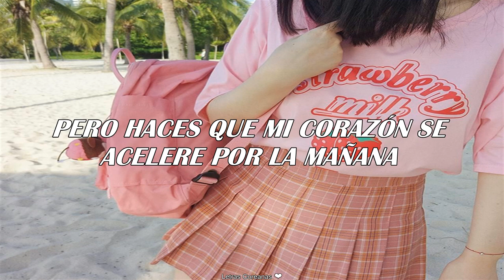A.DE (에이디이) - Strawberry [Traducida al Español]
ᴀ.ᴅᴇ - sᴛʀᴀᴡʙᴇʀʀʏ (sᴜʙ ᴇsᴘᴀñᴏʟ)